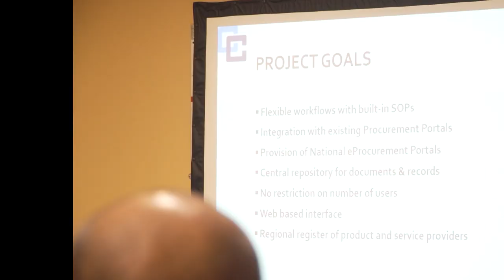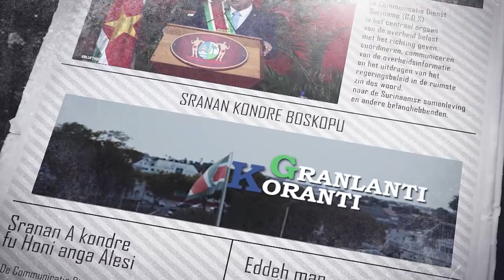𝔾ℝ𝔸ℕ𝕃𝔸ℕ𝕋𝕀 𝕂𝕆ℝ𝔸ℕ𝕋𝕀 (SARAMACCAANS) DD 12 AUGUSTUS 2022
De onderwerpen in deze aflevering zijn:
- Overheid en private sector getraind in openbaar aanbesteden
- Defensieminister Mathoera blikt tevreden terug op afgelopen twee jaar
- Bewoners Apoera ontvangen BAZO-kaarten